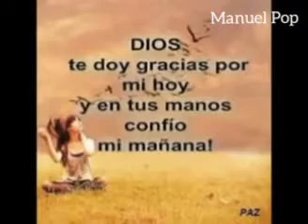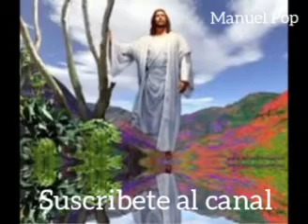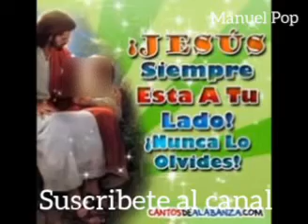Cantos Católica en Q'eqchi. Jesús Kixtaq'laeb' Chi ka'ka'b'il Xtzolom